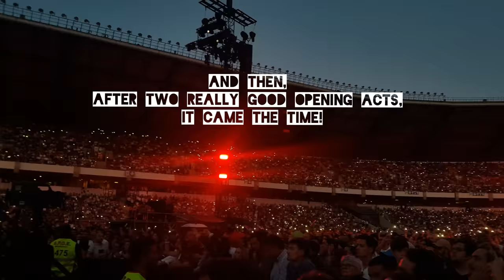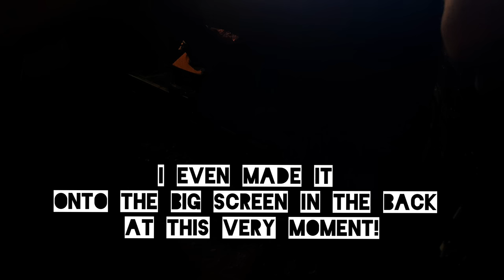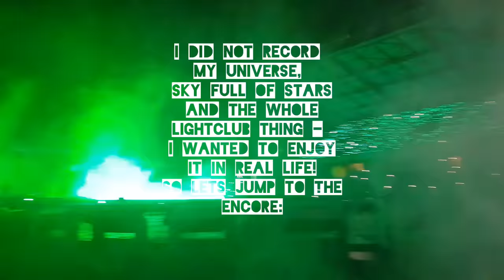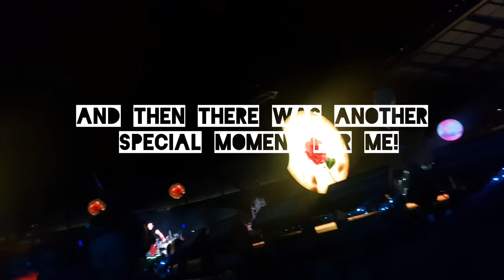The Best Show I Have Ever Seen! Coldplay - Coimbra 17/5/2023 Vlog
I travelled all the way from Germany to see the opening show of the musicofthespheresworldtour in Europe 2023.
After seeing 6 shows in 2022, I thought I had seen everything - but this show peaked them all. This was my once in a lifetime chance to see a Coldplay show in Europe starting in the dark - and it payed off!
This is a quick compilation of the evening with some comments of mine.
I would do it again everytime! Enjoy!
The single videos are uploaded to my channel.
Was a blast! See You All in Zürich an Amsterdam!